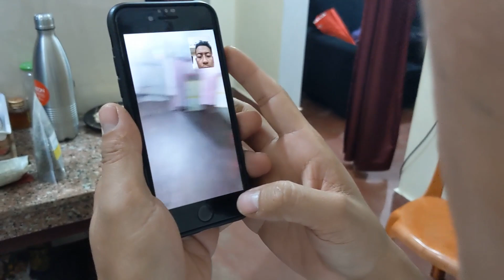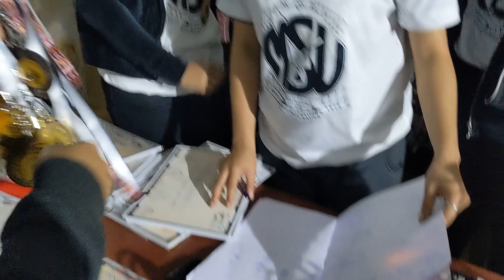Vlawk #126 - MSU Games and Sports 2022